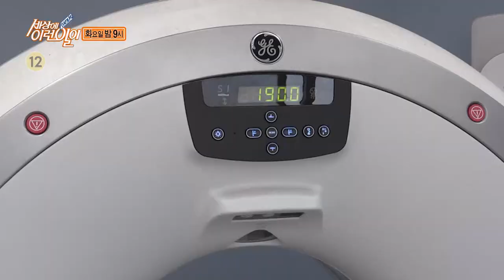[순간포착 세상에 이런 일이] 예고 '하늘에서 갑자기 물고기가 떨어졌다고!? / 'What on Earth!' Preview | SBS NOW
순간포착 세상에 이런일이 1118회
☞ 1월 19일 화요일 밤 9시 본방송